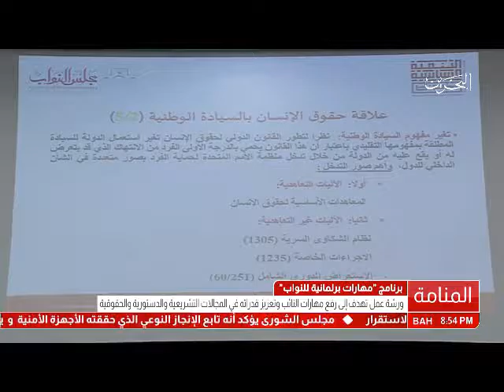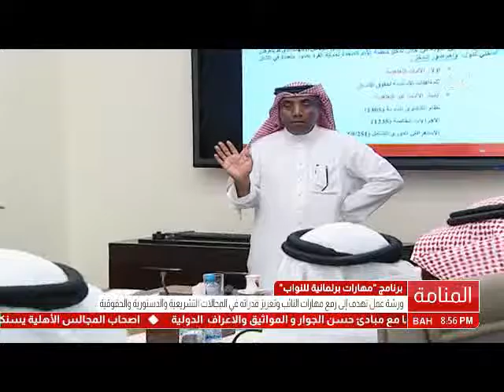البحرين : برنامج مهارات برلمانية للنواب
الوصف

برنامج مهارات برلمانية للنواب